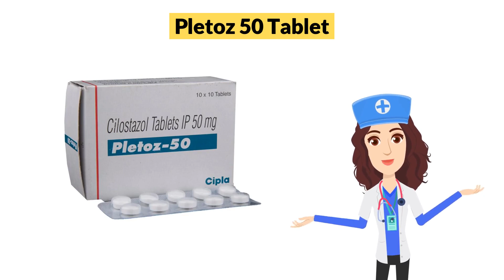Pletoz 50 Tablet Uses in Hindi | Side Effects | Dose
Pletoz 50 Tablet Uses in Hindi | Side Effects | Dosage